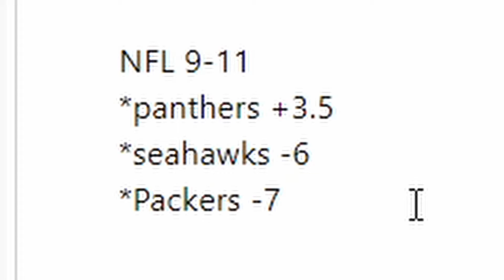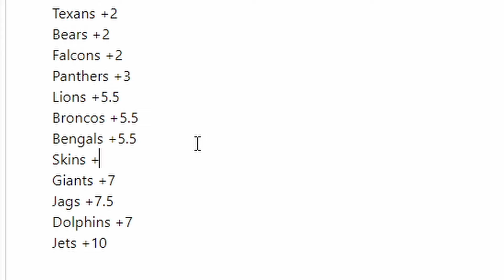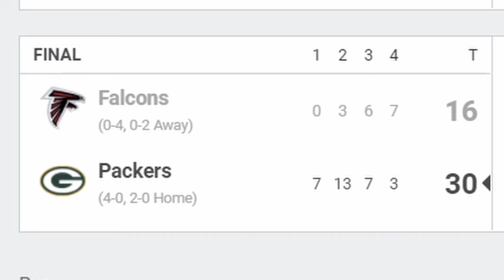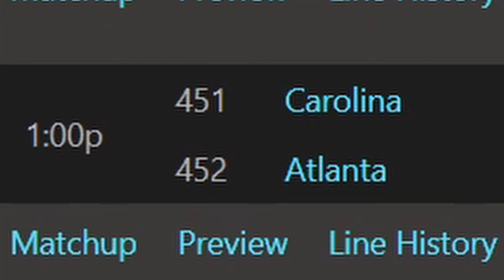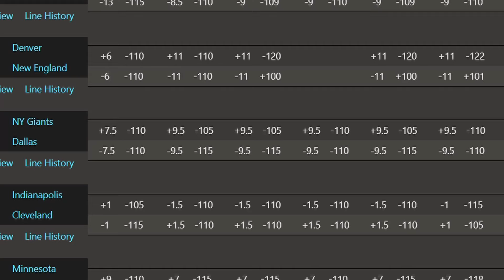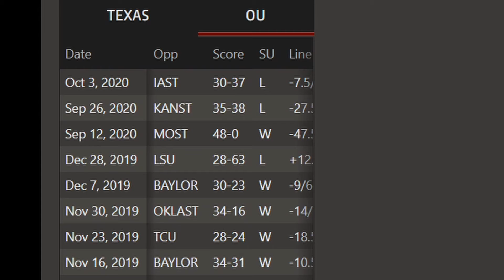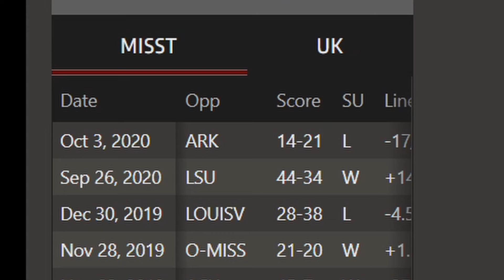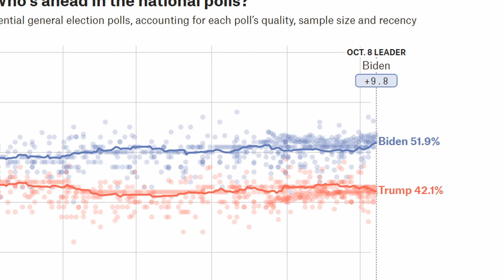Sports Betting: NFL Week 4, CFB Week 6, NBA Finals, Jones vs Tyson, and The 2020 Election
In this episode, we are talking sports betting. I go over my NFL power rankings, and what picks I like for the NFL, CFB, NBA, and my bet on the 2020 presidential election

Helpful Resource Links To Lose Your Money Slower:

OddsShark - Great place to check lines from multiple sports books, and get all the stats for each matchup every week

Scores and Odds - Learn how the rest of the public is betting on the games with by clicking on betting trends

Pro Football Reference - Any stat you can think of, they have it

Five Thirty Eight - Website dedicated to statistical analysis. Contains an aggregate of polling data, and has cool sports stuff.

Dat Boy's NFL Power Rankings:
Chiefs -10
Ravens -9
Packers -8.5
Seahawks -8
Saints -7
Steelers -6.5
Bills -6
Rams -5.5
Bucs -5.5
Colts -5.5
49ers -5
Pats -4.5
Titans -4
Browns -.5
Cards 0
Cowboys 0
Chargers 0
Raiders +.5
Viks +1.5
Eagles +1.5
Bears +2
Panthers +2
Falcons +3
Texans +4
Lions +5.5
Broncos +5.5
Bengals +5.5
Skins +7
Dolphins +7
Jags +7.5
Giants +8
Jets +10

Weekly Schedule:
Make A Beat Monday (beat making)
Tutorial Tuesday (specific FL Studio tutorials)
What's Up Wednesday (watch me learn something new)
Throwdown Thursday (sports betting, no beat making)
Freaky Friday (something crazy)